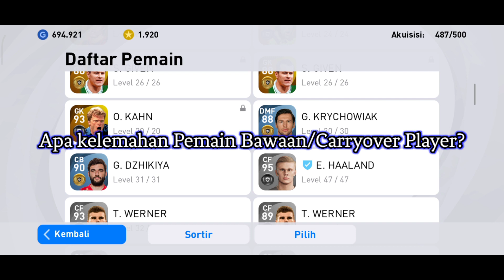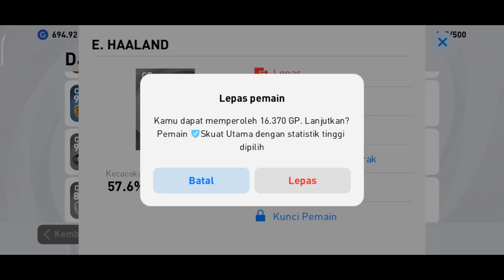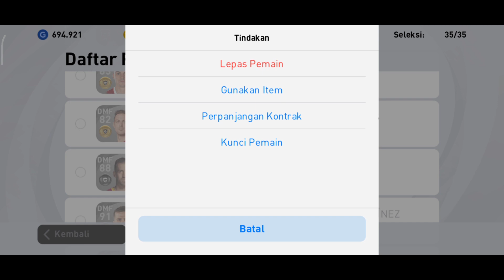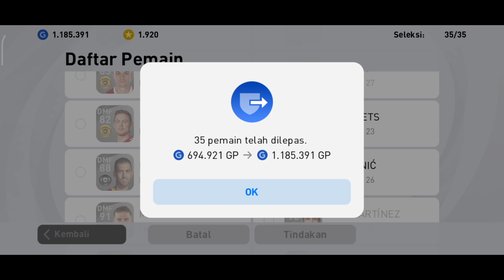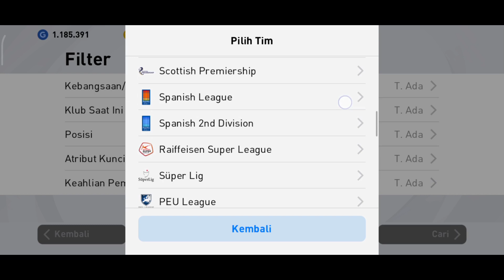TIPS UNTUK PEMULA MAUPUN VETERAN DALAM BERMAIN PES MOBILE 2021!!! (REMAKE EDITION) - PES 2021 MOBILE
Buat yang mau donasi dan support channel PES Dreakor langsung aja ke
Siapa tau ada yang mau ikut patungan buat pasang wifi hehe

Divideo kali ini, saya memberikan beberapa tips untuk kalian dalam bermain PES Mobile 2021. Mulai dari apa itu carryover player, cara mudah dapat GP dan sampai cara mudah dapatkan pemain incaran/ yang diinginkan oleh kalian.

My Device: Redmi Note 8 Pro
Recorded: Rekam Layar
Edited: Kinemaster